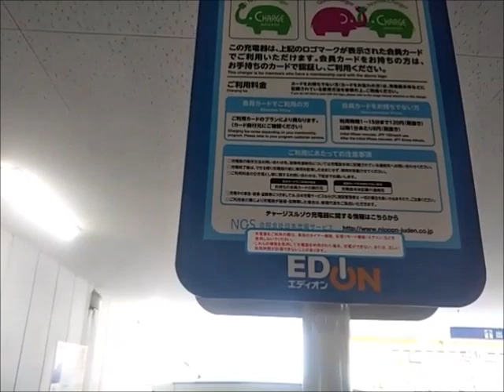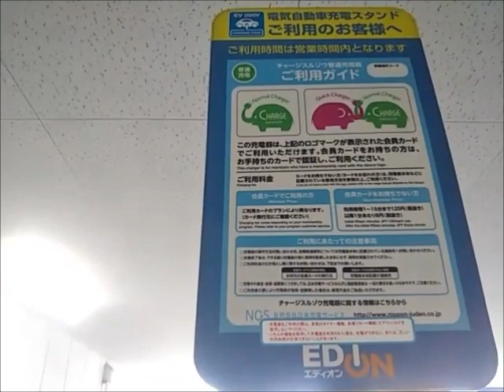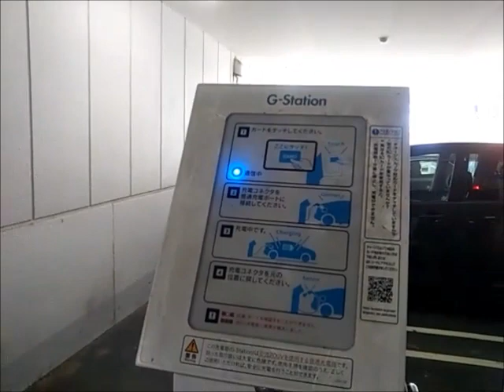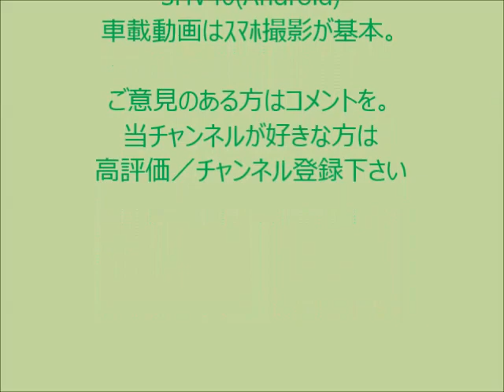[VLOG #96] i-MiEVでR41宮峠～高山市街地へ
国道４１号線宮峠～高山の目的地までの車載動画です。
宮峠は近い将来トンネルが完成します、今後通らなくなる可能性があるので今のうちに名所のヘアピンカーブを撮りました。下呂～高山間長年の懸案がついに変わるようです。
高山では電材やミニ四駆などを家電店で買っているうちに普通充電。そのあと市街地を抜けて目的地へ入りましたがコロナ渦中ゆえ相当閑散としていました。政府自民の無能は明らか!!